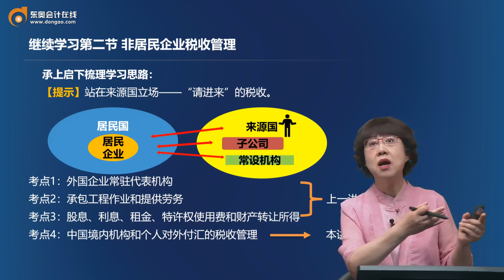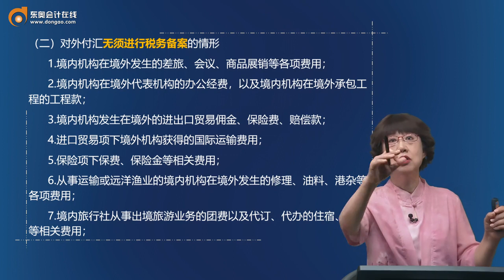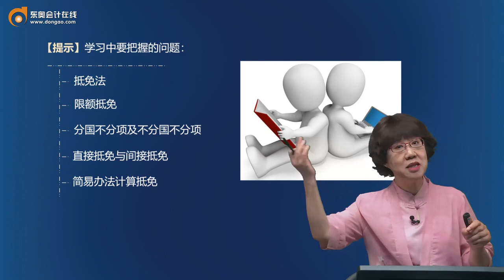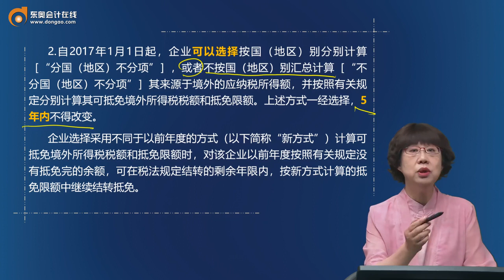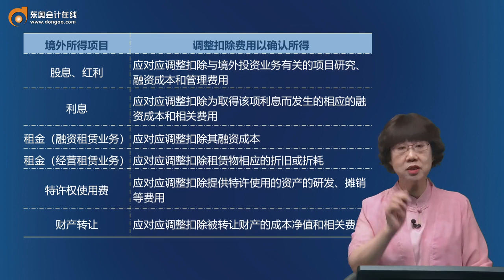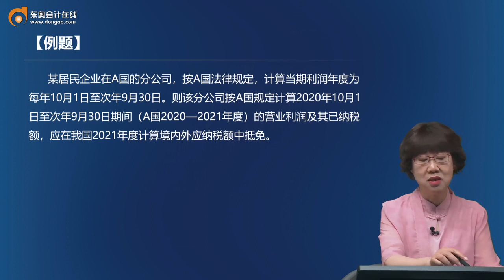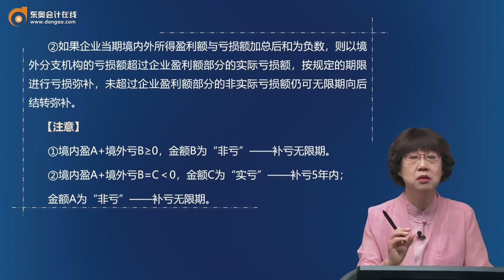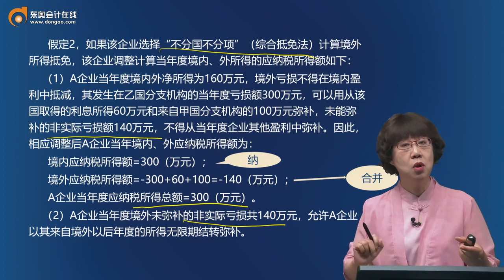第77讲 非居民企业税收管理（2）、境外所得税收管理（1）